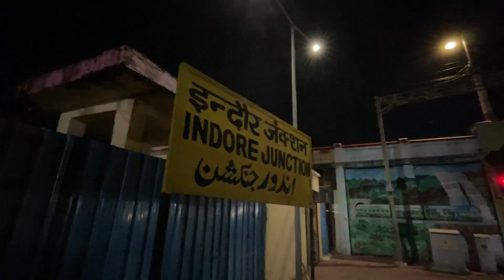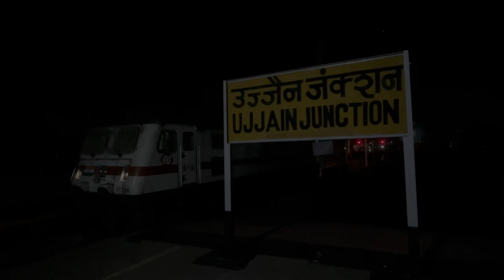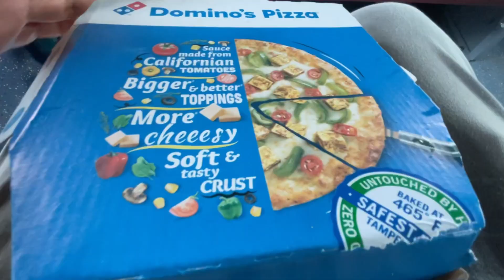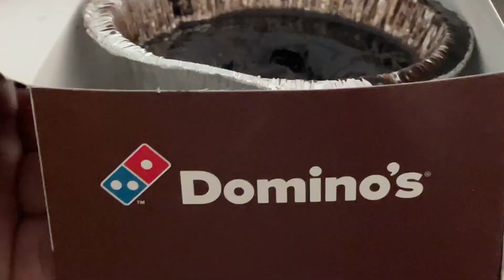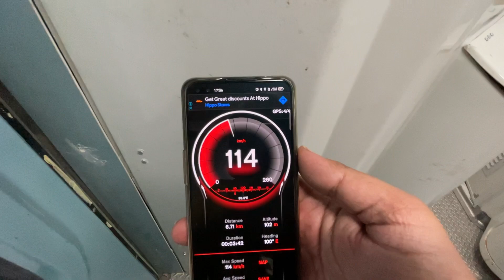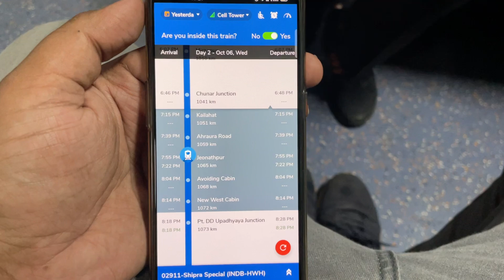Onboard LHBfied 02911 Shipra Express Spl | Indore to Howrah Full Journey Vlog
Watch this journey vlog Onboard newly LHBfied Shipra Express Spl from Indore to Howrah. This video features information about train, interiors stoppages, food service journey review and route coverage from Indore to Howrah. Do watch this journey and show your support :)